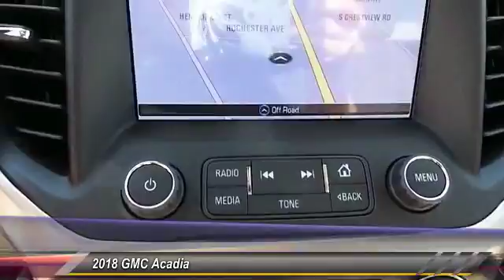2018 GMC Acadia Midland Tx JZ122679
2018 GMC Acadia FWD 4dr Denali

Midland Buick
3205 W. Wall

NOTITLE